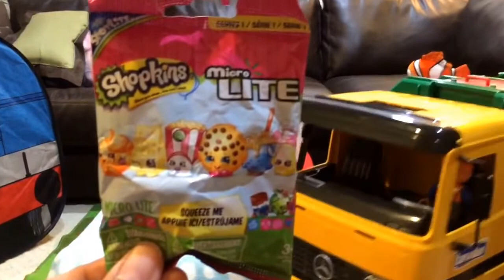Shopkins Micro Lite & Matchbox Cars Construction Vehicles by FamilyToyReview